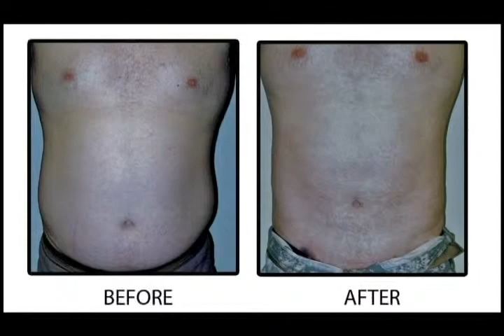Liposuction - Cleveland Cosmetic Surgery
The desire to look beautiful has made liposuction surgery the most sought about among the cosmetic surgery procedures at Cleveland Cosmetic Surgery.